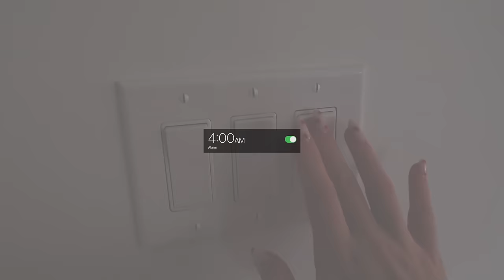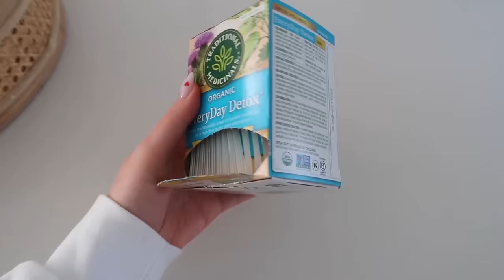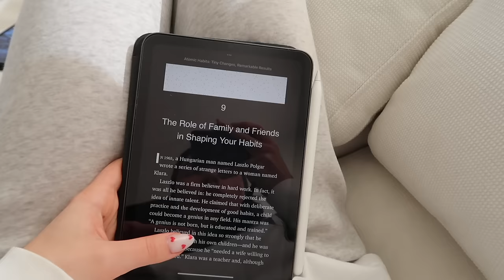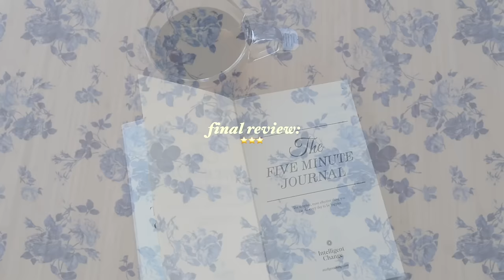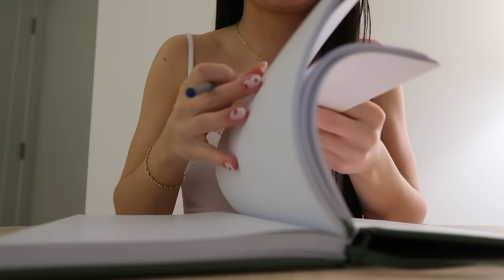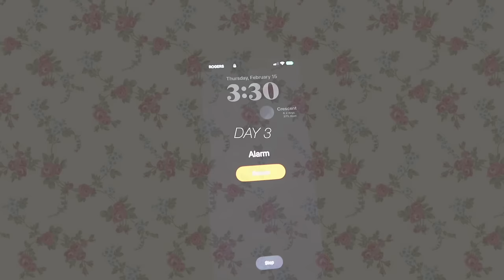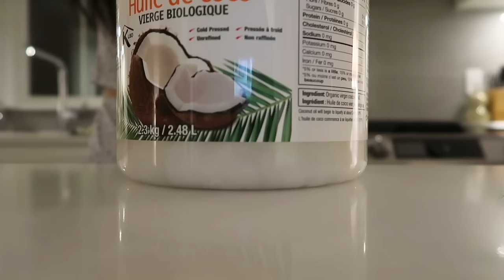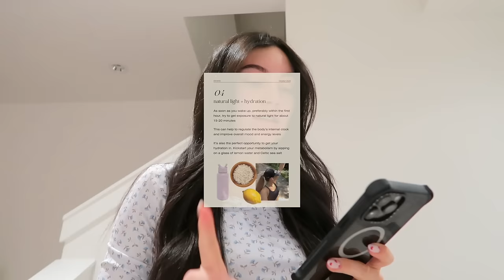I tried the most PRODUCTIVE morning routines FOR A WEEK🌱 *life changing* waking up at 3am, 4am &5am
౨ৎ amazon storefront

౨ৎFOLLOW ME:
all socials @michaelabento

౨ৎFACTS ABOUT ME
💬 age: 23
💬 what camera I use:

౨ৎCHAPTERS
00:00 intro
00:17 the billion dollar morning routine
4:27 beekeeper's naturals
5:58 the billion dollar morning routine
16:06 the 4:30am morning routine
22:20 the 3:30am morning routine
29:58 tiktok viral productive morning routine
38:10 final thoughts